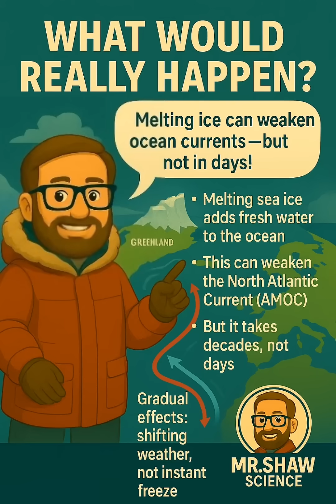❄️ what would really happen...🎬 The Day After Tomorrow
❄️ Tornadoes in LA? Ice Age in a week? Not quite.
Here's what would really happen...

🎬 The Day After Tomorrow meets real climate science.

Follow for facts, not fear.